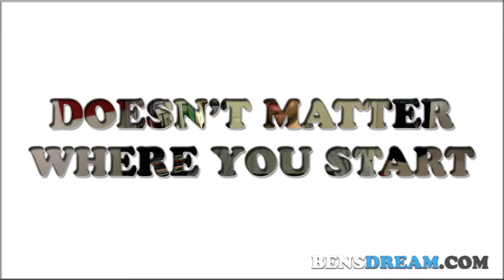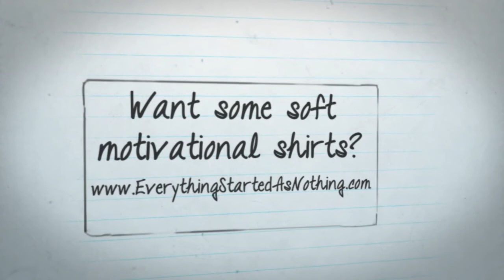YOU can be the next _____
Everybody who has made it big in life started small in one way or another.  We know people's names because they worked to build a name for themselves.

It's up to us to build a name for ourselves.

BensDream.com